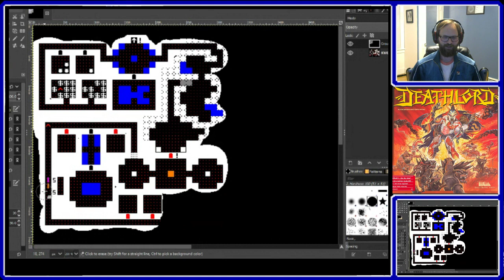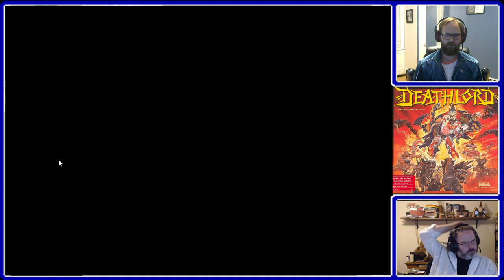Live Play of Deathlord - Part 3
Playing through Deathlord Pt 3.

Matt has the com and Chris is doing Navigation for Deathlord!  A great Commodore (and Apple II) CRPG from 1987 and the folks at Electronic Arts.  We work at getting the characters up to level 2.

Help get tips and suggestions for your own playthrough of Deathlord in our subreddit

Last time, the Superfriends ground some combat in a mountain cave, and we learned who the real superstars in the party are (Janice and Iamuri) and who the turds are (Whodat).